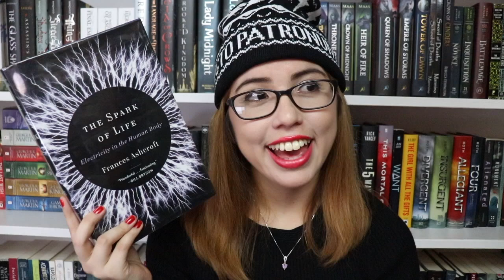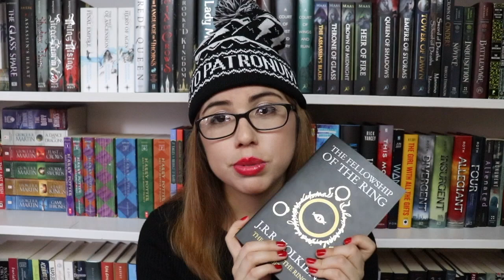Books I've Read Recently! #1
Books Mentioned:
1. The Keeper of Lost Things by Ruth Hogan
2. The Spark of Life by Frances Ashcroft
3. The Fellowship of the Ring by J.R.R. Tolkien